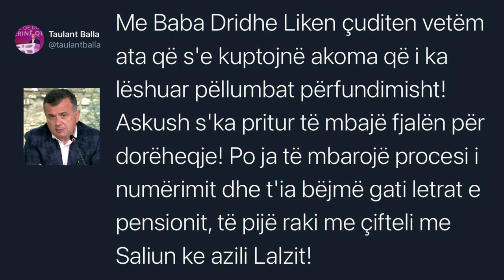“Sa të mbarojë procesi i numërimit” Balla paralajmëron presidentin Meta: